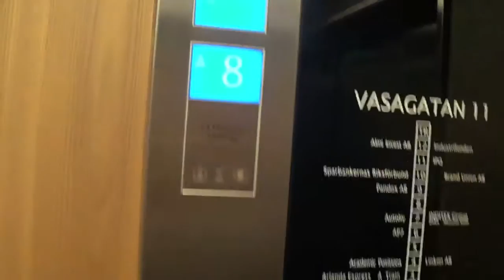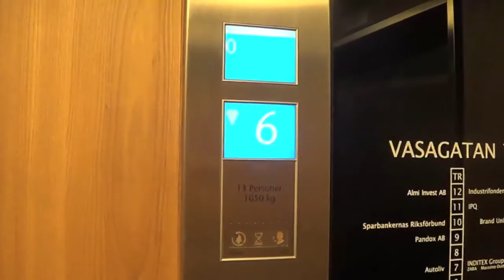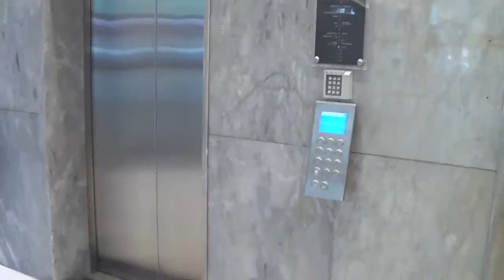Fast KONE traction elevator, mod with KONE polaris system @ The Vasa house, Stockholm, Sweden.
Brand / modernizer: KONE
Type: Traction (Minispace)
Capacity: 1050 KG / 13 persons
Year installed / modernized: 1990´s / 2012

Recorded: 7/7-2015